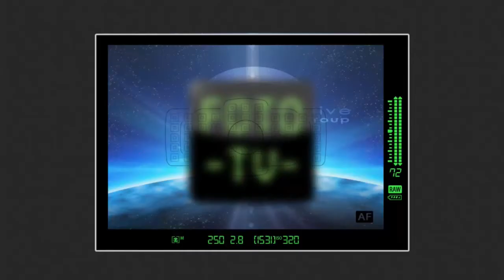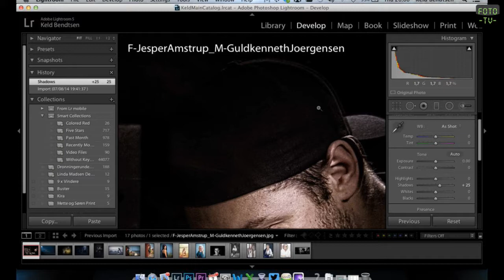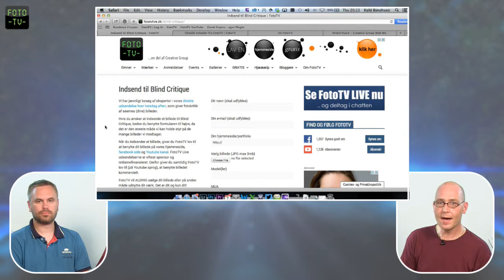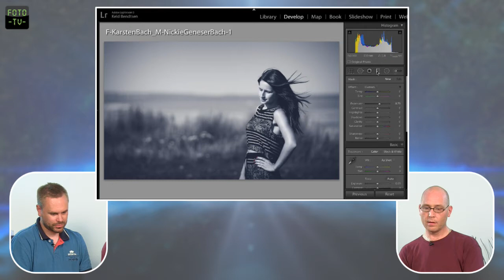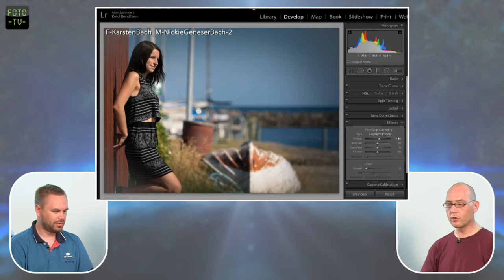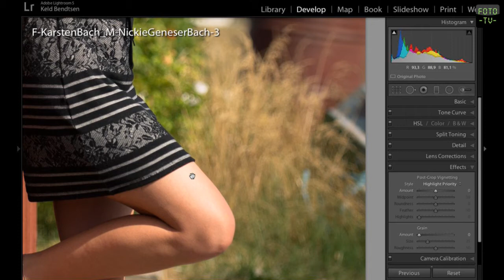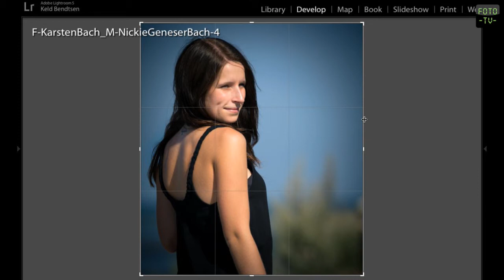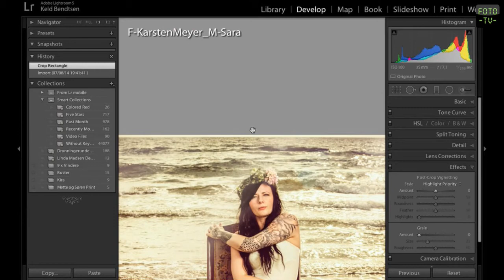Blind Critique med Christian Grüner i FotoTV live den 7. august 2014 kl. 20.00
Vi har besøg af den dygtige fotograf, Christian Grüner. Sammen med Keld Bendtsen, vil de gennemgå en række af seernes billeder og komme med konstruktiv kritik.

Du er altid velkommen til at indsende dine billeder til FotoTV Blind Critique, på

Her er aftenens udvalgte:
- Jesper Amstrup
- Karsten Bach
- Karsten Meyer
- Marcus Klepke
- Nicklas Pedersen
- Niels Gether Nielsen

Deltag på vores chat og stil spørgsmål direkte til Keld og Christian i studiet.